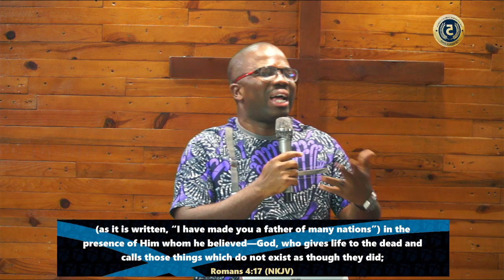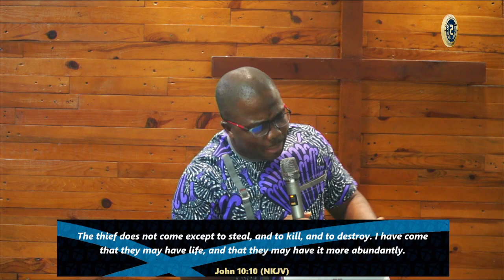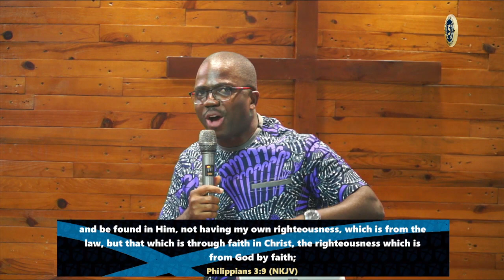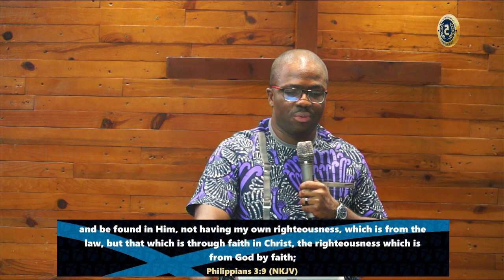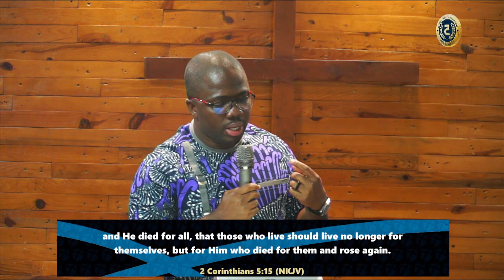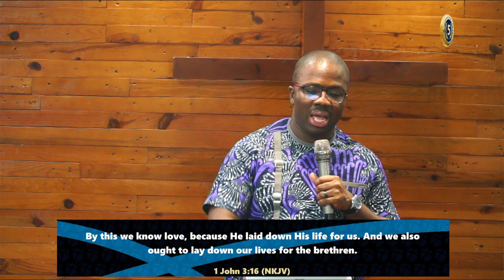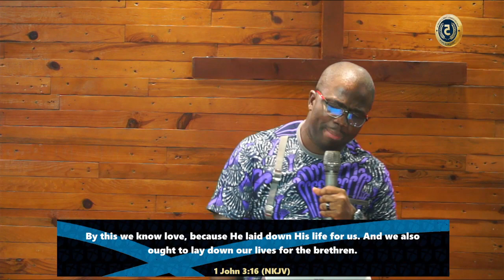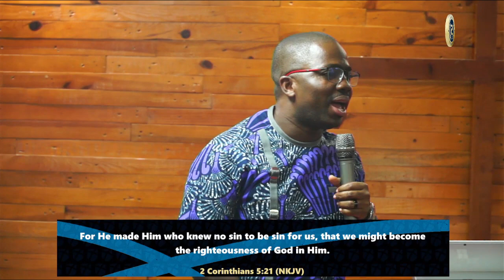Living The Exchanged Life [Exchange Week Day 2] || Pastor Nana Yaw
Exchange Week Convention Day 2